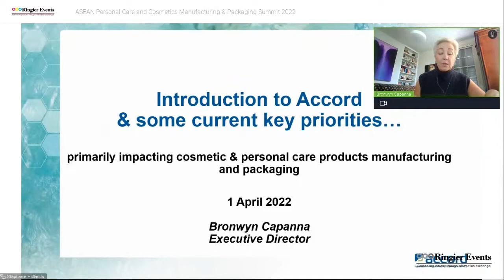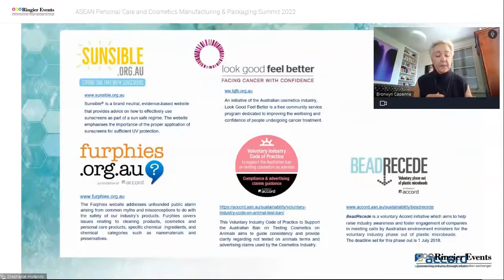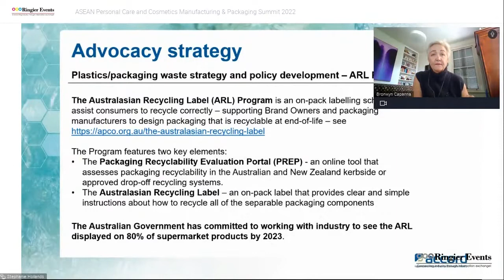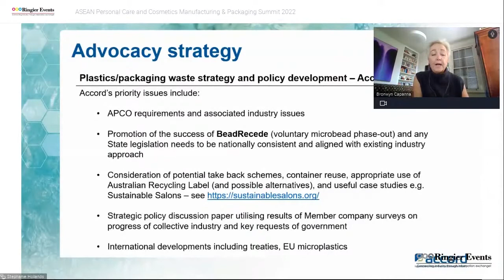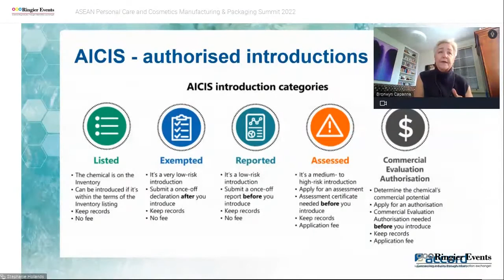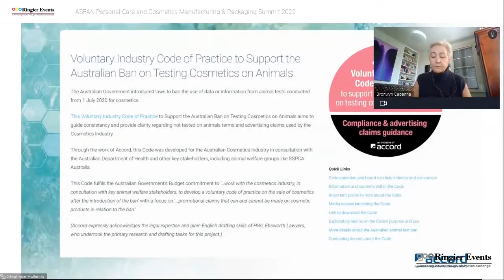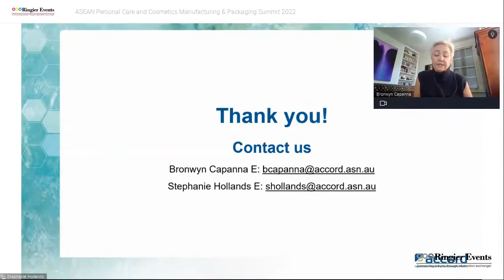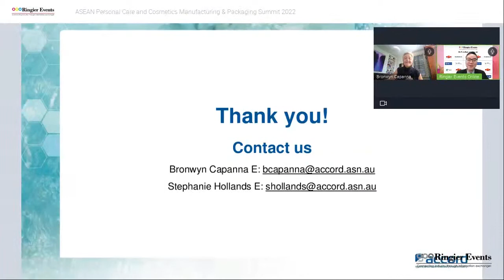Ms. Bronwyn Capanna, Executive Director, Accord Australasia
Hello everyone,

Brandon Lin, Senior Conference Planner
All the best,
Ringier Events